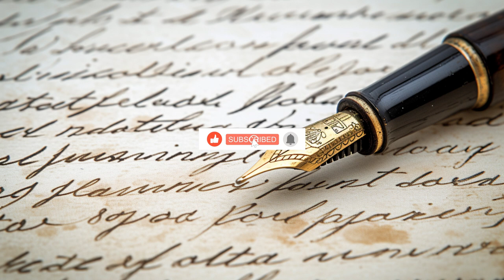GRAFOLOGÍA con CLARA TAHOCES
una guía útil y práctica, repleta de numerosos ejemplos, que te permitirá introducirte y profundizar en el apasionante estudio de la grafología:

    Forma, tamaño e inclinación de la letra.
    Organización de los escritos.
    Dirección de las cartas.
    Presión, velocidad y conexión.
    Características de la firma y firma.

La grafología es una ciencia auxiliar en campos tan variados como la medicina, la psiquiatría, el derecho, la criminología o la psicología.

Un nuevo podcast de Canal del Misterio. Un programa donde tratamos la espiritualidad, la astronomía, el más allá, en defnintiva esos temas que tanto nos gustan relacionados con el misterio.